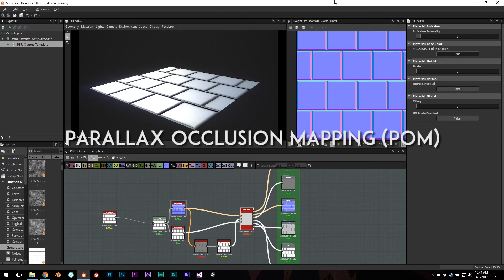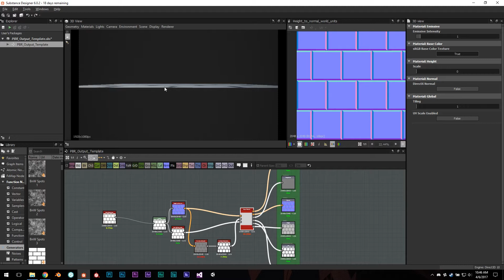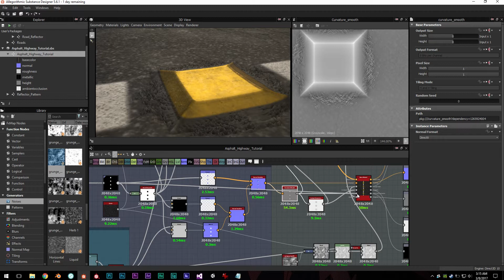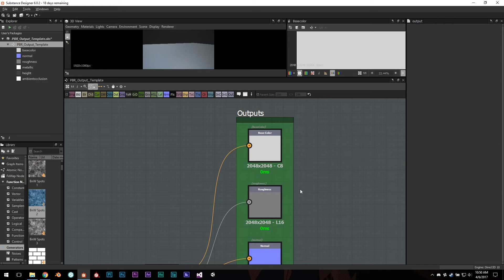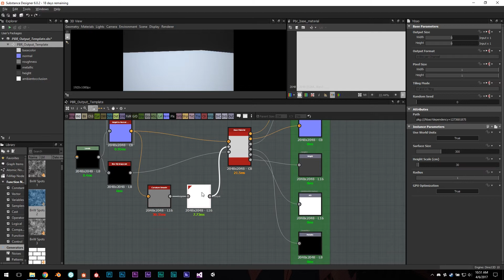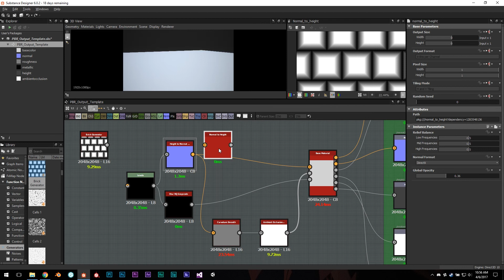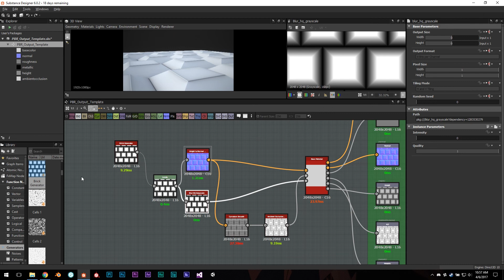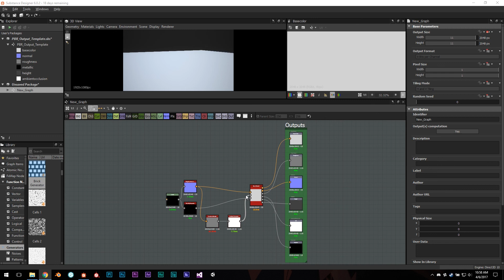Creating a Template Graph in Substance Designer (Redux)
In this video we go over how to create a template graph for Substance Designer, but more importantly we discuss height maps, normal maps, parallax occlusion mapping, and some misconceptions I had about how to fix some of the issues related to their implementation.

Skip the explanation: 5:35
How to save template to load with SD: 13:47

I want to personally apologise to some of the people who watched my older template graph video, we're all learning this stuff together. Part of the issue, and I touched on it gently in the video, is that the normal-to-height node in Substance Designer creates very similar results as the curvature nodes. I'm not sure what the issue is, but it seems very misleading and broken the way that the normal-to-height node is implemented right now. Someone new to Substance, as I was just over a year and a half ago now, will see that node and think that it perfectly translates their normal information back into height information while giving some flexibility as to the sharpness of their low, mid, and high frequency detail. And while in some ways it does, it also seems to do so imperfectly, focusing on harsh edges and pinching detail where it doesn't actually belong. From now on, my suggestion (as I mentioned in the video) is to just use your raw height data, and blur it as needed to soften high frequency noise. I'm also going to begin experimenting with taking my height information from before doing high-frequency details like tiny pitting and chips on the surface, and using that for height, and the rest exclusively for normals... it might complicate the graphs a little more, but the purpose here is to create good looking results even at the cost of graph complexity.

Outro-
"I Can't Imagine Where I'd Be Without It" by Chris Zabriskie (CC4.0)